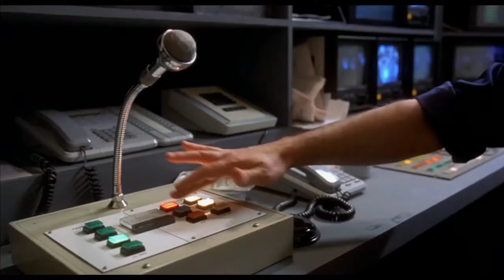Aly G - Camouflage -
Mad Maxxx Tv - 1440p HD